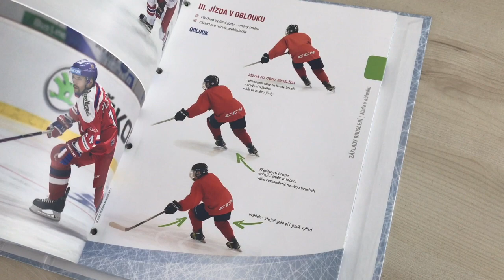Miroslav Přerost o bruslení a publikaci "Hokejový trénink mládeže A-Z"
Knihu "Hokejový trénink mládeže A-Z" si můžete pořídit přes ČSLH. Zavolejte v pracovní dny na ČSLH a dozvíte se bližší podrobnosti.